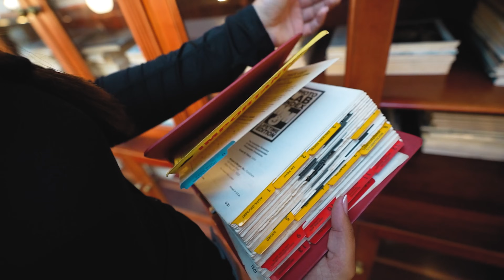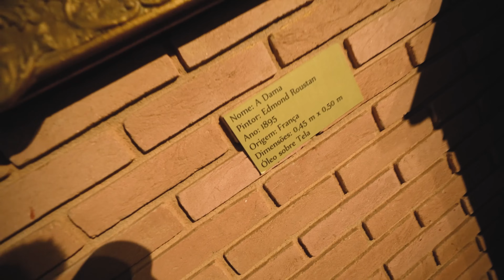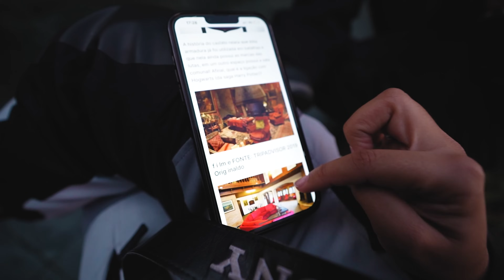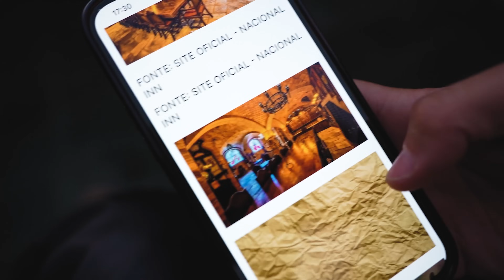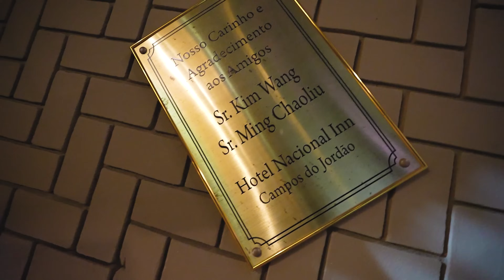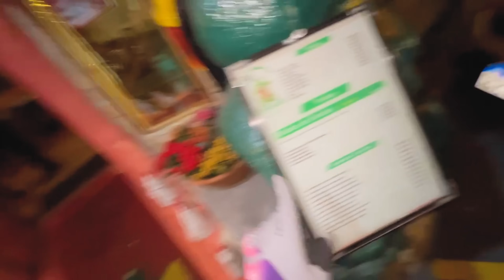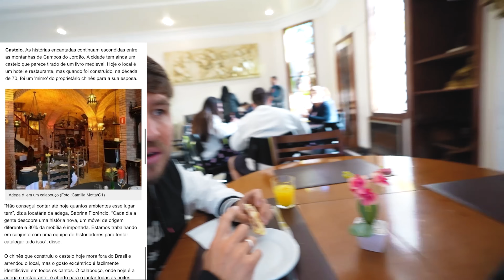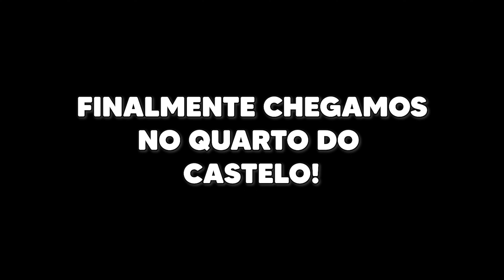DORMIMOS EM UM CASTELO DE VERDADE! MUITO ANTIGO